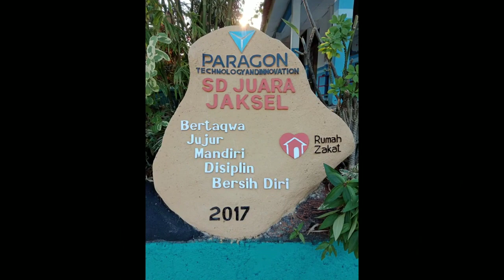Lomba Cover Lagu | Syamil dan Kais SD Juara Jakarta Selatan